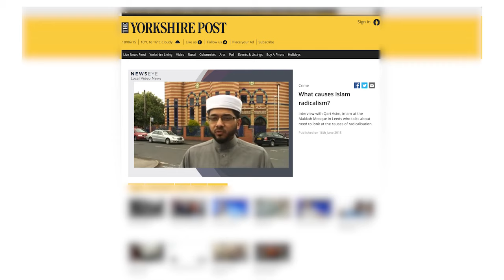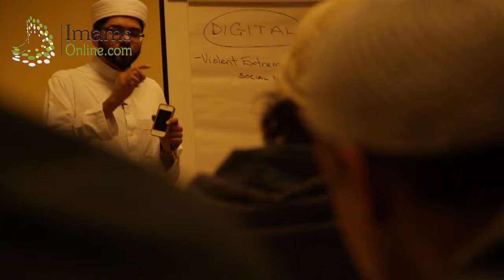Imams Online media response to causes of Radicalisation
Watch our latest video of Imams Online's Senior Editor, Imam Qari Muhammad Asim, engaging with the media on the topic of radicalisation in light of revelations about Talha Asmal of Dewsbury and following atrocities in France, Kuwait and Tunisia.